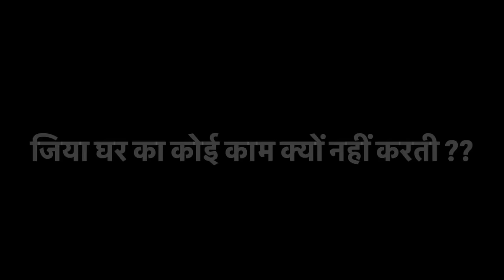ससुराल में जिया कोई काम क्यों नहीं करती ?? आज बताते हैं आपको असली वजह ….